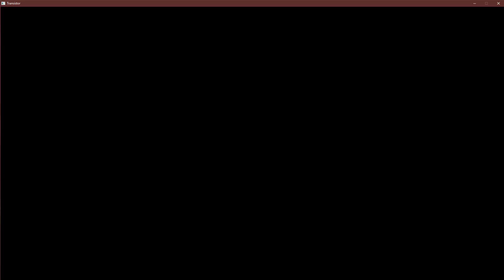Transistor Playthrough Part 3 - All Limitations Active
My second play through of Transistor where I have unlocked all limitations and try to complete the game with them active.